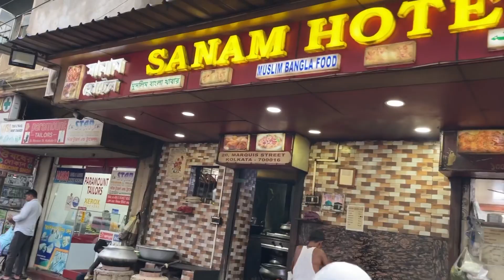কলকাতার পথে প্রান্তরে কিছু জানা অজানা তথ্য 🇮🇳❤️ খাবার হোটেল & money exchange